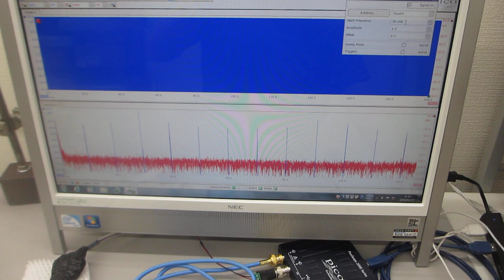超音波発振の相互作用に関する基礎実験（超音波システム研究所）